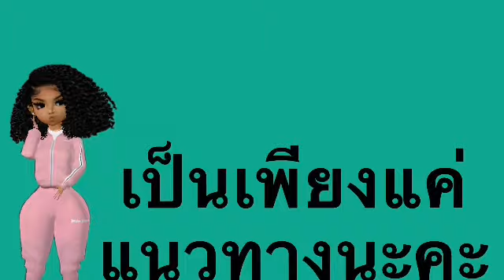ฮานอย 🇻🇳💥 วันนี้ 18.11.64